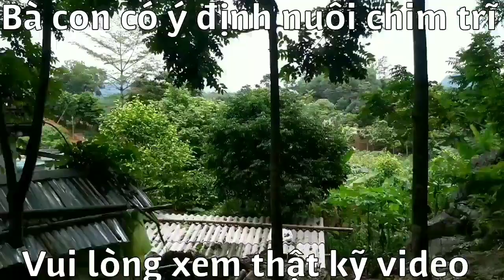Nuôi chim trĩ xanh, chim trĩ giống từ 1 đến 3 tháng tuổi có khó không?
Nuôi chim trĩ xanh là đúng với xu hướng phát triển của du lịch.
Bà con có nhu cầu mua con giống vui lòng gọi qua số này ạ: 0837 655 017
Xin chào bà con, chào tất cả quí vị và các bạn!
Với nền kinh tế hội nhập và với những yêu cầu ngày càng cao của người tiêu dùng, đó là ngon, giá trị dinh dưỡng cao. Chim trĩ xanh đang là hướng phát đúng  vì chim trĩ đáp ứng được đầy đủ các tiêu chí đó. Nuôi chim trĩ xanh thật sự không khó, nếu ta nắm đc các qui chăn nuôi. Bà con có ý định nuôi, xin hãy xem thật kỹ video này.
Ace và Bà con tham khảo thêm ạ.